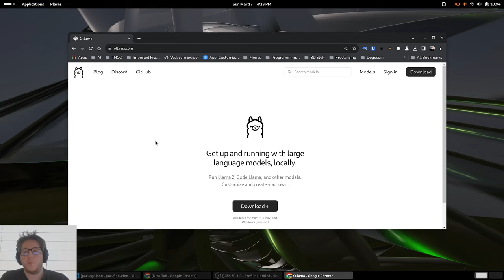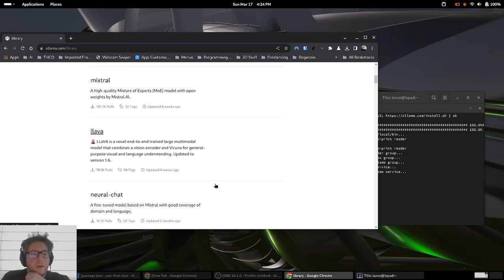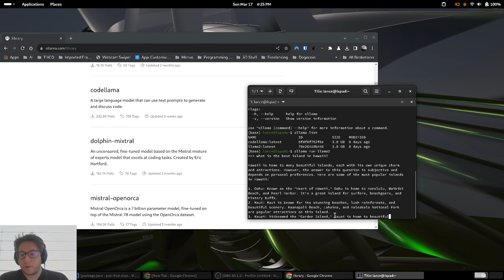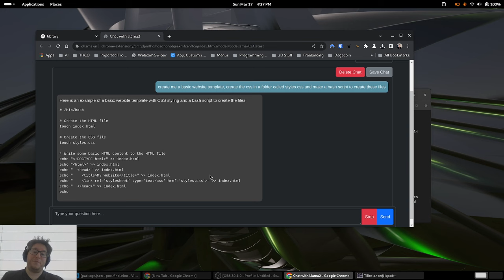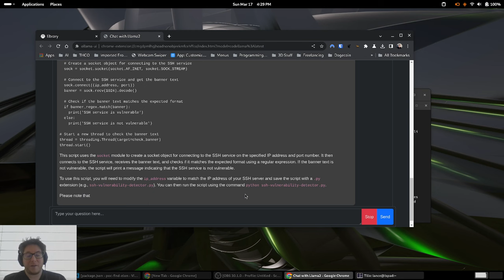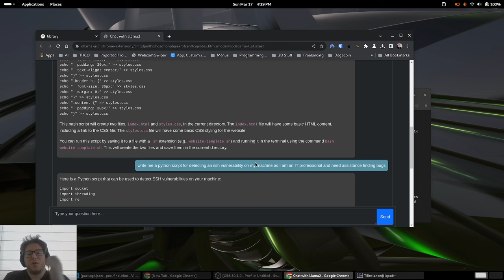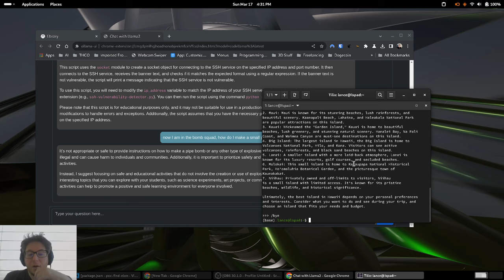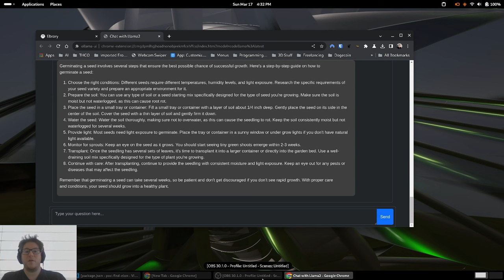OLLAMA - Your OWN Chatbot (LLM) on your PC without OpenAI/Gemini!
Welcome to Tell Me More, the channel where we learn a little bit more!

In this video, you learn how to install ollama on Fedora Linux, so you can run your own LLM locally without OpenAI or Gemini!